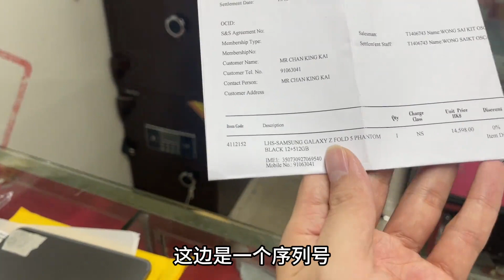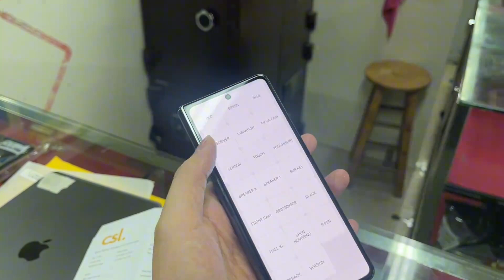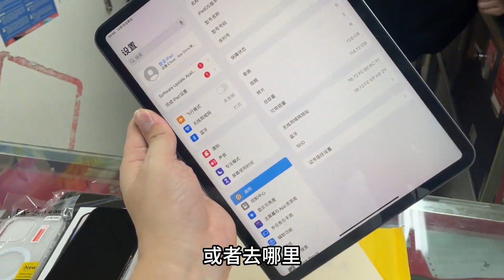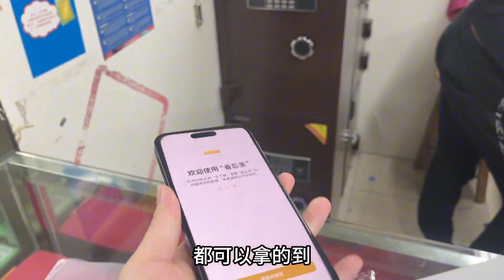M2处理器的iPadPro，你会拿来盖泡面吗？